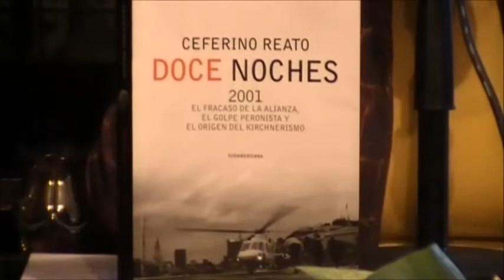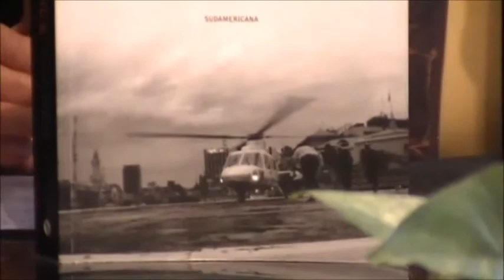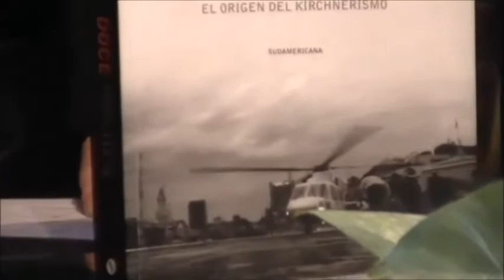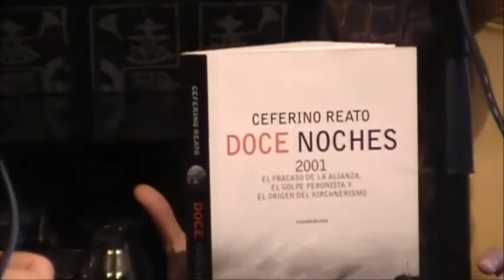CEFERINO REATO CON "LA DAMA Y EL BÁRBARO"